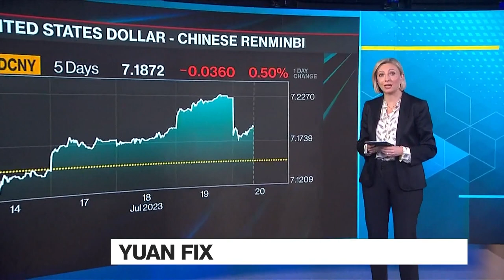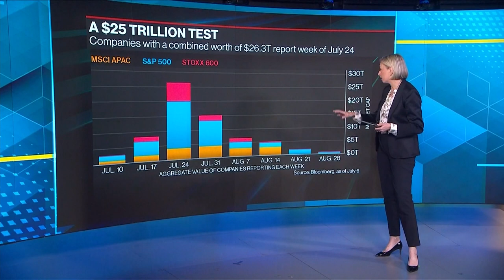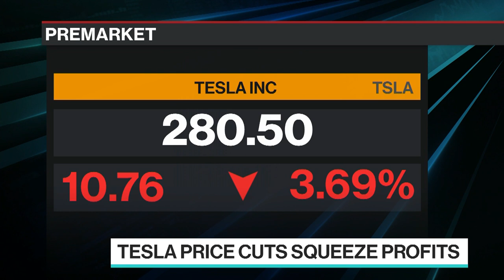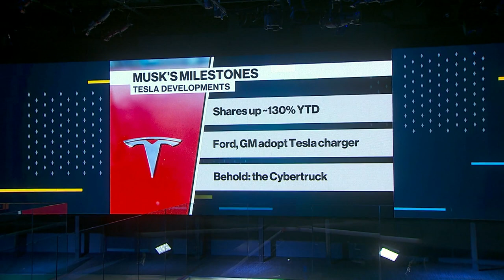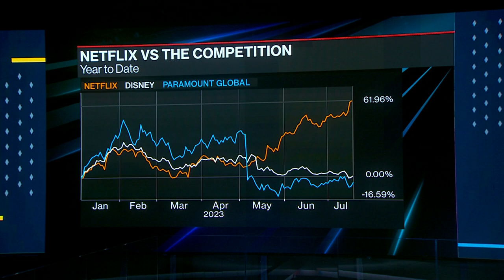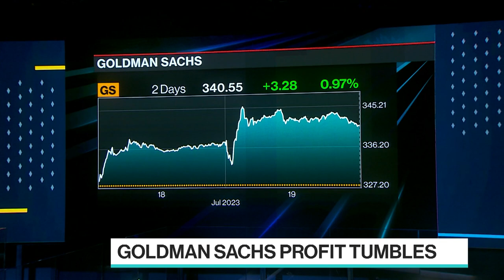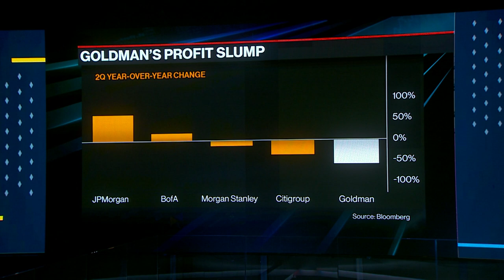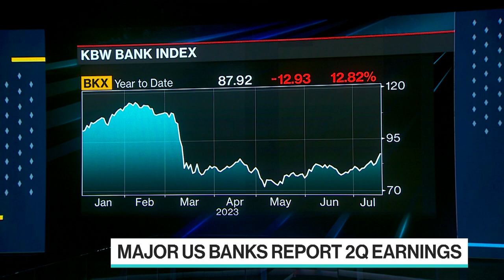The Pulse With Francine Lacqua 07/20/2023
The Pulse With Francine Lacqua is all about conversations with high profile guests in the beating heart of global business, economics, finance and politics. Based in London, we go wherever the story is, bringing you exclusive interviews and market-moving scoops. Today's guest: Paul Jackson, Invesco Asset Management Global Head of Asset Allocation Research.